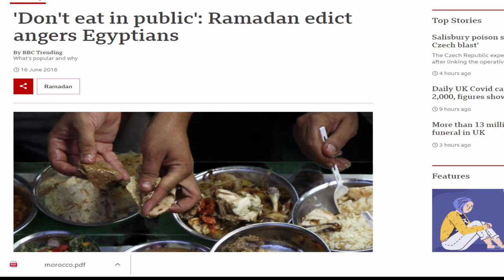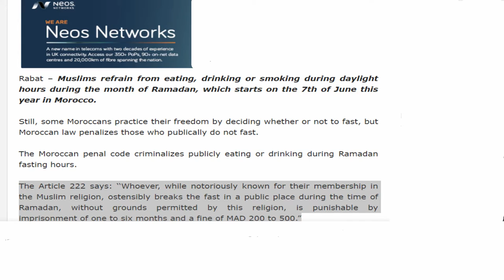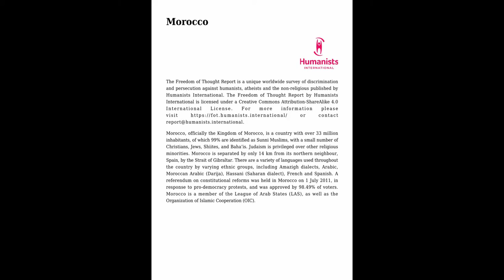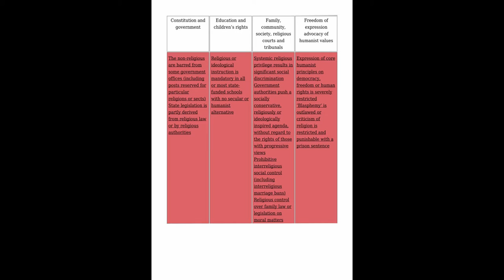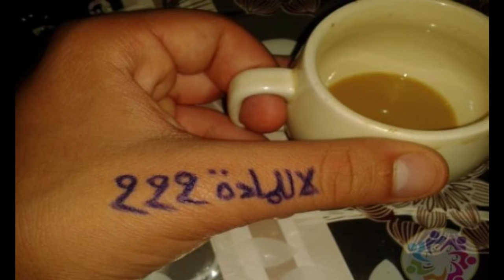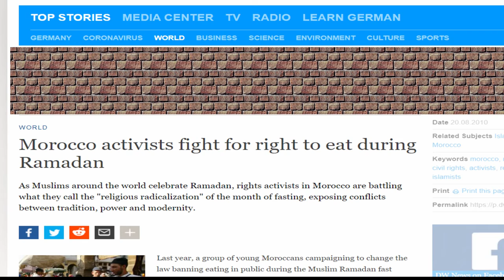Ramadan and Individual Freedoms in Muslims Countries